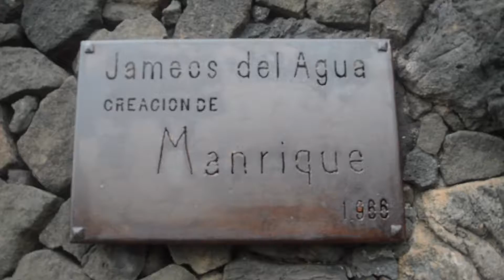TRAVEL VLOG: FUERTEVENTURA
On this travel vlog episode, I take you on my break-from-work trip to Fuerteventura, Spain. This is a travel destination where the climate is beautiful 365 due to its proximity to Africa. I did a lot of hiking to burn off all the extra calories I consumed because of all the delicious and fatty food :)